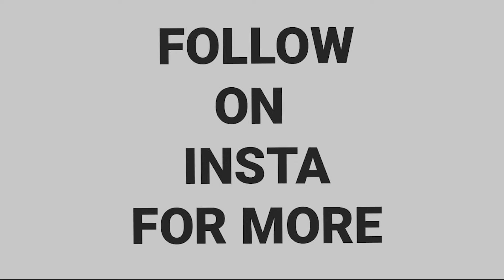Jee Lay Har Pal Moments ft PEPSI